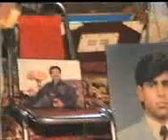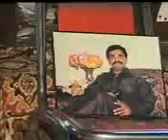FIRING ON A DEATH ANNIVERSARY IN GUJRAT PK